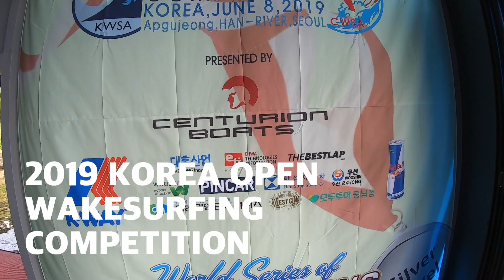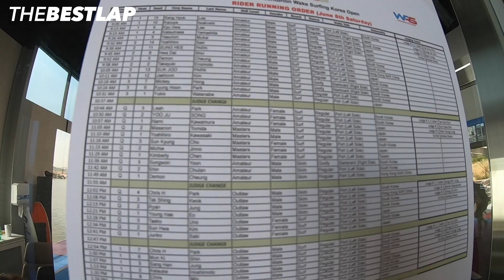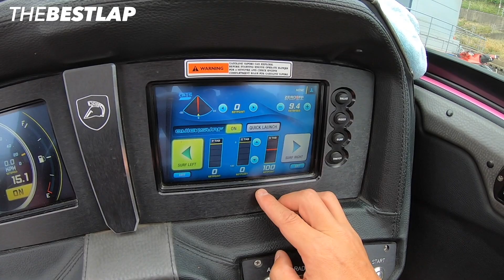더베스트랩 웨이크서핑 대회 도전기!! 2019 코리아 오픈 출전!! WAKE SURF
차는 안타고 계속 이상한 컨텐츠만 만들고 있습니다.
차가 아닌 다른 스포츠의 포디엄을 노려봤습니다.

웨이크 서핑에 대한 간략한 소개를 포함하였습니다.

도와주신분들

고프로
KMSA
대한 웨이크서핑 협회
넵튠
말리부
센츄리온보트